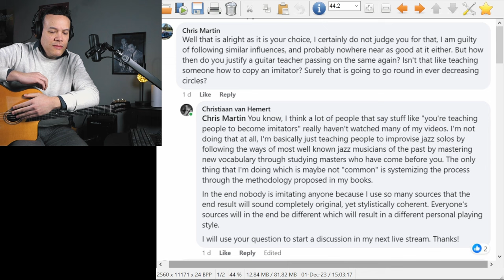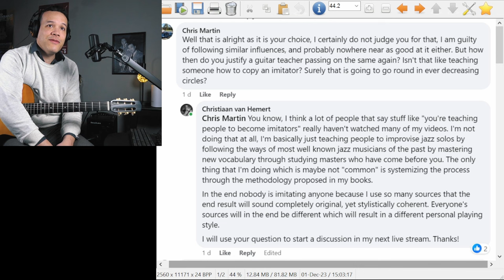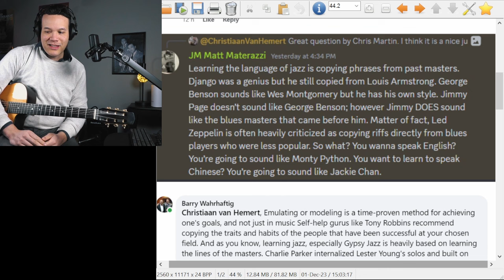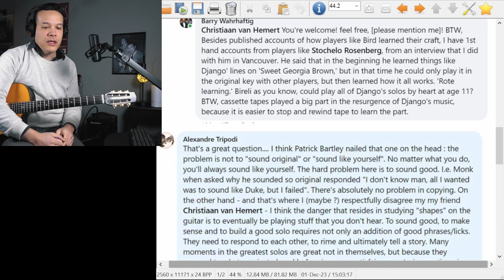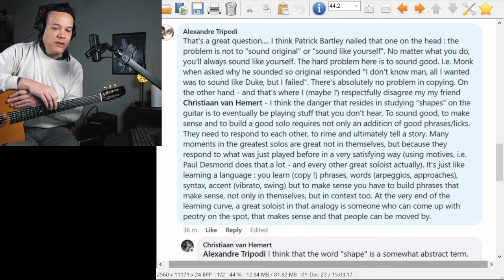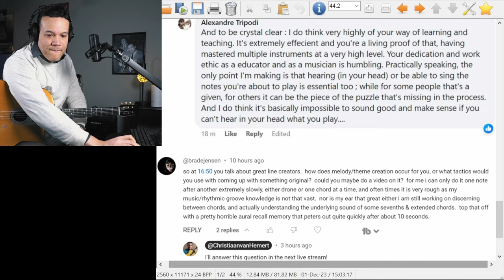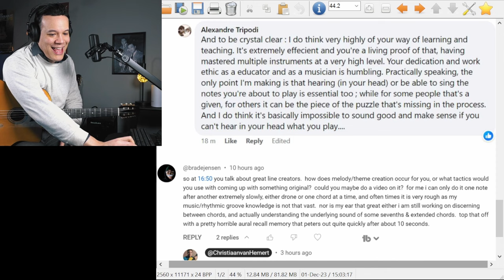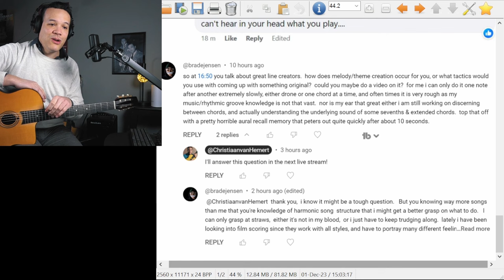I Should Stop Teaching People To Become Imitators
I am a bad person...

Guitar Used: Altamira "Model TD"